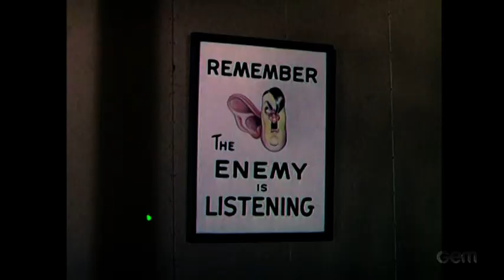Gene Kelly dances with a broom in the movie Thousands Cheer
The movie Thousands Cheer was made in 1943 and had a large cast of stars.
This was recorded from the TV.